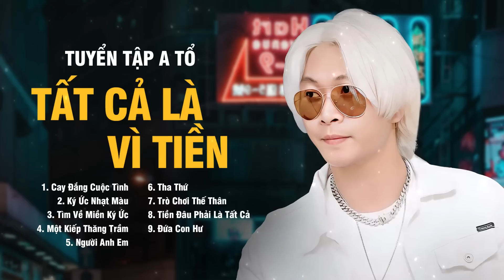Ký Ức Nhạt Màu, Cay Đắng Cuộc Tình - A Tổ | Tuyển Tập Nhạc Đời Hay Nhất NGHE THẤM TỪNG CÂU CHỮ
Cay Đắng Cuộc Tình - A Tổ | Tuyển Tập Nhạc Đời Hay Nhất CÀNG NGHE CÀNG THẤM 2023

Cay đắng cuộc tình
Ký ức nhạt màu
Tìm về miền ký ức
Một kiếp thăng trầm
Người anh em
Tha Thứ
Trò chơi thế thân
Tiền đâu phải là tất cả
Đứa con hư

Ngân hàng: Vietcombank
Chi nhánh: Hải Phòng
Chủ TK: BUI THUONG TUAN
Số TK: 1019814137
© Bản quyền thuộc về A Tổ
© Copyright by A TỔ official  ☞ Do not Reup